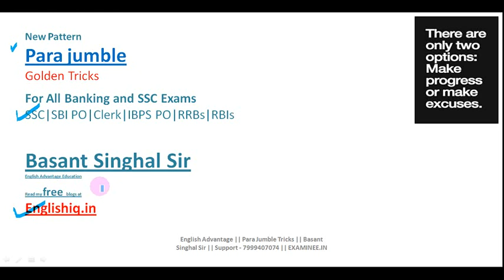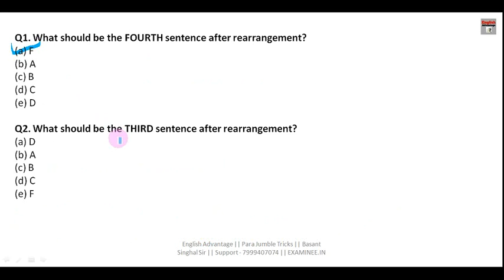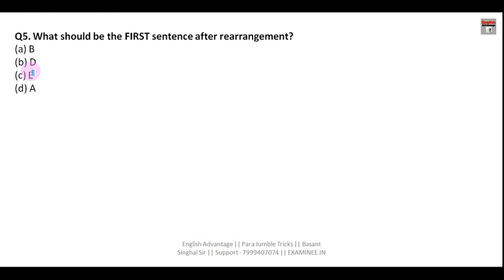PARAJUMBLE TRICKS for IBPS PO/CLERK2019 | BASANT SINGHAL SIR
Hi Friends,
Get FREE E-Books & PDFs Here
800+ High Frequency Words for Banking Exams
GST and Govt. Schemes by Modi Government
1000 + Golden Words for Sure Success in any Exam
1. Bank PO/SO Online E-Course for Full English Section | Validity 12 Months
Fees – Rs.2450/-

3. SSC Integrated Online E-Course for Full English Section | Validity 12 Months
Combo Packs
1. Bank PO + Clerk Integrated Online E-Course for Full English Section | Validity 12 Months Fees  Rs.2950/-

2. Bank PO + Clerk + SSC Integrated Online E-Course for Full English Section | Validity 12 Months Fees Rs.3950/-